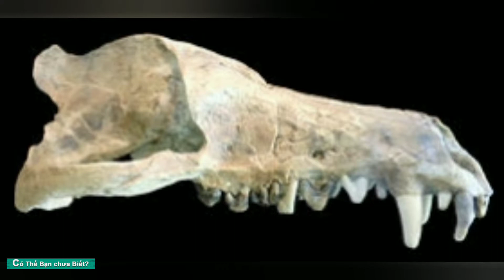Andrewsarchus sát thủ độc nhất vô nhị ở kỷ Eocene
Andrewsarchus là một trong những loài động vật thời tiền sử đáng kinh ngạc nhất thế giới: Hộp sọ dài gần 1m, có răng của nó cho thấy nó là một kẻ săn mồi khổng lồ, nhưng thực tế là chúng ta không biết phần còn lại của cơ thể loài động vật có vú này trông như thế nào.
Andrewsarchus được biết đến bởi một đầu lâu duy nhất
Tất cả những gì chúng ta biết về Andrewsarchus chỉ là một hộp sọ hình con sói, dài gần 1m, được phát hiện ở Mông Cổ vào năm 1923. Trong khi hộp sọ rõ ràng thuộc về một số loại động vật có vú, có những dấu hiệu chẩn đoán rõ ràng mà các nhà cổ sinh vật học có thể phân biệt giữa xương bò sát và động vật có vú. việc thiếu một bộ xương đi kèm đã dẫn đến gần một thế kỷ nhầm lẫn và tranh luận về loại động vật Andrewsarchus .